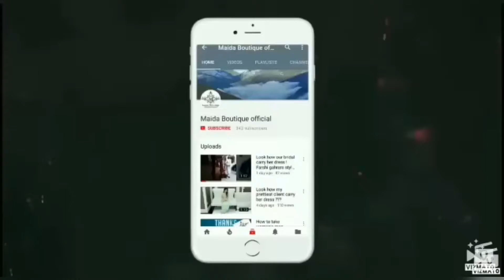heavy hand worked engagement shawl | hand embriodery